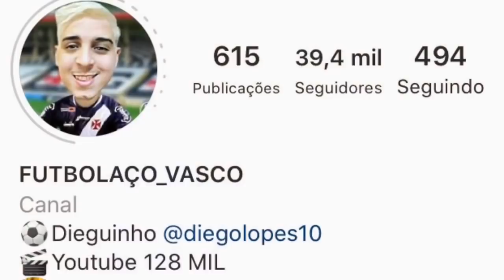VASCÃO ENTRA FORTE NO MERCADO | LATERAL ESQUERDO E ATACANTES NA MIRA | ÚLTIMAS NOTÍCIAS DO VASCO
LINK APLICATIVO ONEFOOTBAL

● Canal Futbolaco_Vasco
● VIRE MEMBRO DO CANAL: